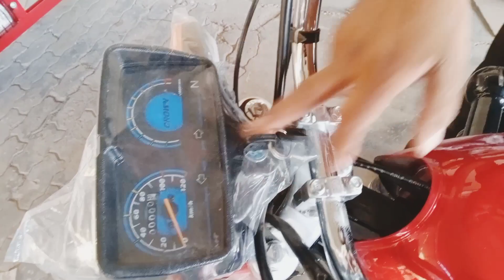Crown Phata Rikshwa Revrce Gaer Launched In Market | Exclusive interview with Crown Company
Crown Phata Rickshaw Revarce Gaer  Launched In Market | Exclusive interview with Crown Company

zaheerjanjuatv
auto Rickshaw Body Making ideas
Rickshaw spare parts
auto Rickshaw decoration
uber Rickshaw
olx Rickshaw for sale
sazgar electeic Rickshaw
siwa loading auto Rickshaw
tuk tuk Rickshaw
tez raftar Rickshaw
rozgar Rickshaw
loader Rickshaw for sale
Rickshaw Guide
wholesale market
lytton road Lahore
autorickshaw market in Pakistan
auto rickshaw in Karachi
लोडर रिक्शा
ऑटो रिक्शा
इलेक्ट्रिक रिक्शा
loader rickshaw price in pakistan,
loader tractor
loader truck
loader rickshaw 300cc
loader industry
loader auto rickshaw
phata rickshaw
driving a loader
buying a loader
loader business
Zaheer janjua tv